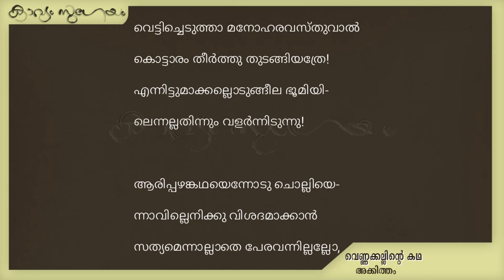Vennakkallinte Katha | വെണ്ണക്കല്ലിന്റെ കഥ |Akkitham Achuthan Namboothiri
. വെണ്ണക്കല്ലിന്റെ കഥ -അക്കിത്തം